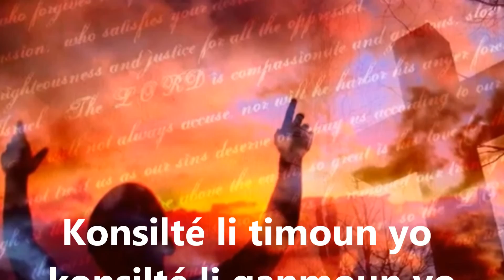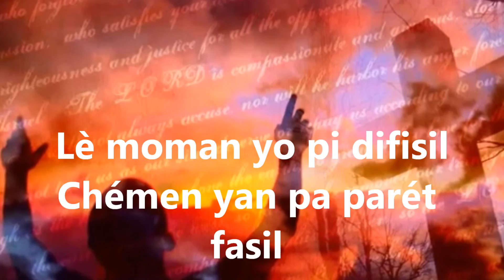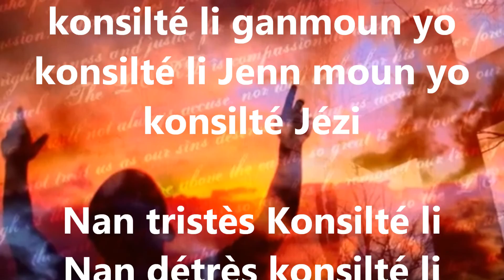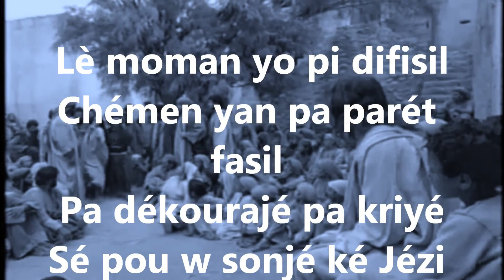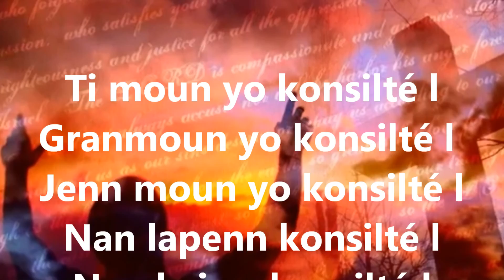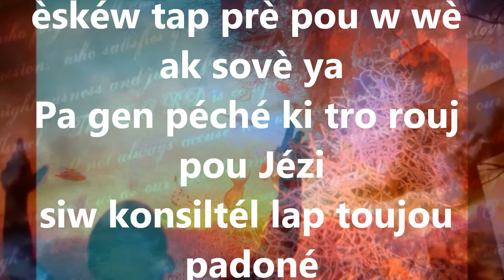Konsilte Jezi, Haitian Gospel Music, Rony Janvier, Haiti Mizik, Avek Ou Bondye, Mwen Konsulte Li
Ayiti Mizik Legliz An Kreyol avek tout pawol